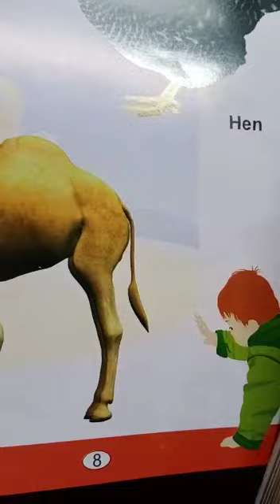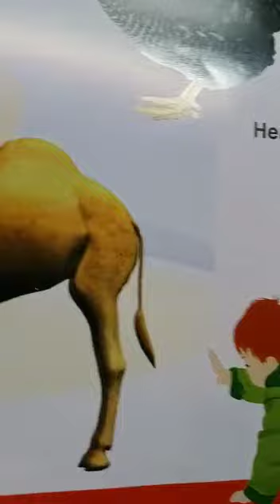Activity of camel ( Helping videos)